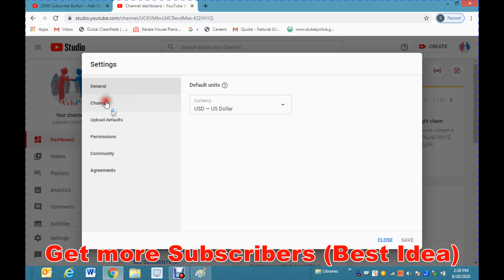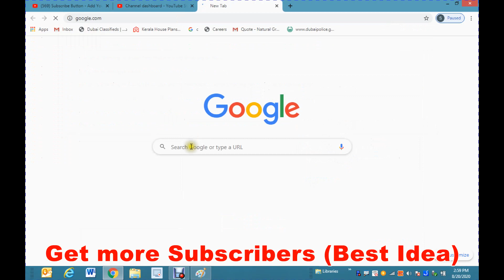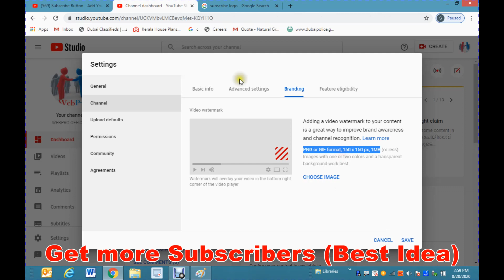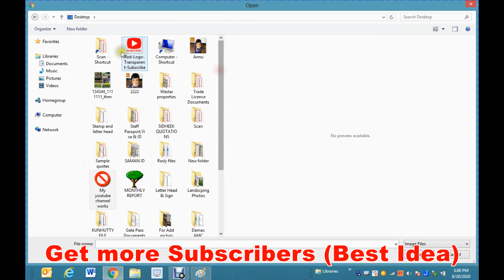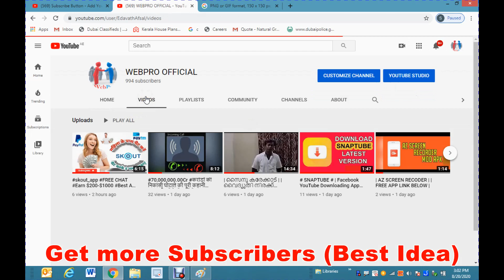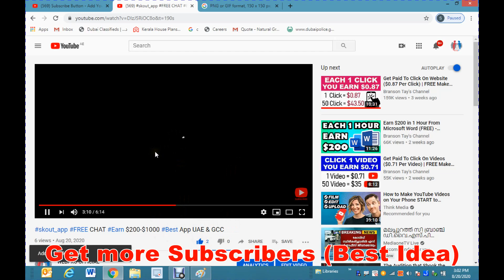to find More YouTube Subscribers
How to find More Subscribers How Fix water mark in your YouTube Channel Grow up youtube subscribers
Hey everyone my name is Afsal welcome to "WebPro Official" I ❤️ 🇮🇳

I'm Uploading Videos On My Channel
Technical, Gaming, Android Mobile Tips And Tricks, Application Review , Etc .

Thanks For Reading My About